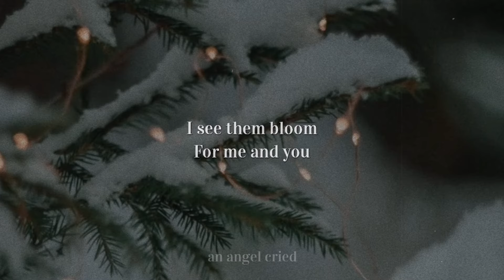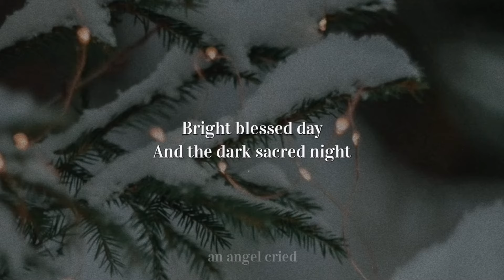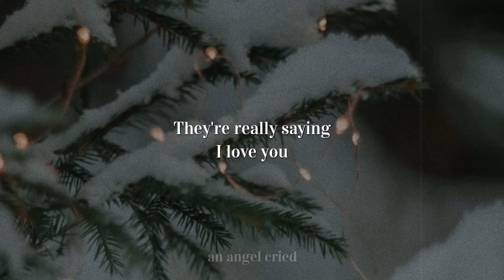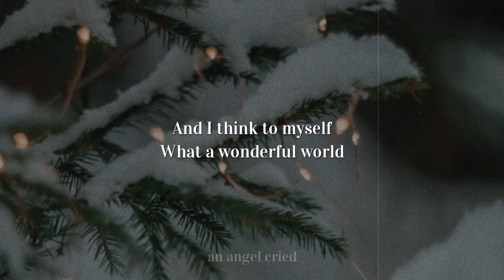Moira Dela Torre - What A Wonderful World